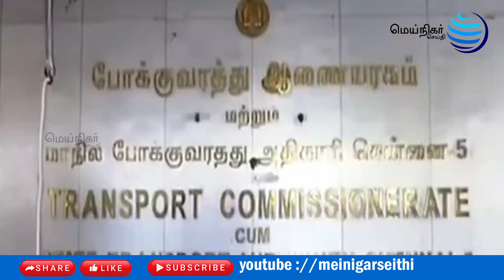இணை போக்குவரத்துக்கு ஆணையர் பணிநீக்கம்